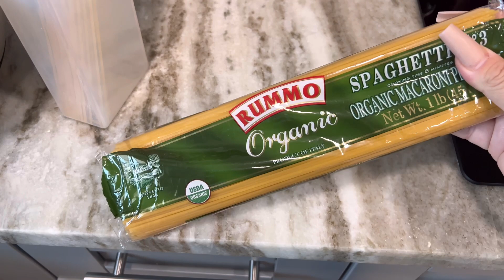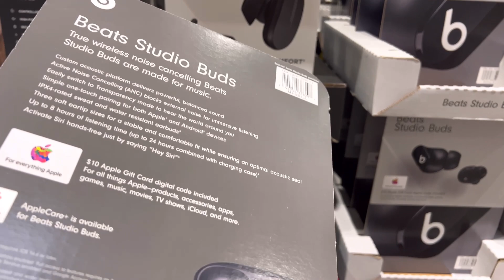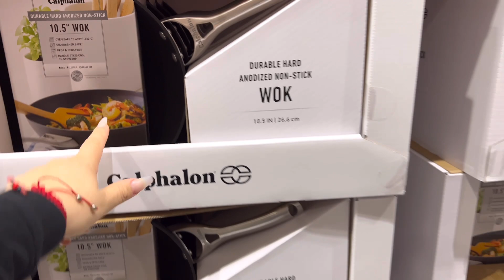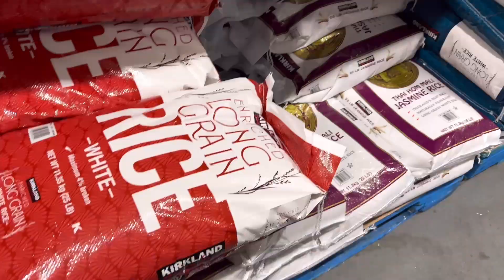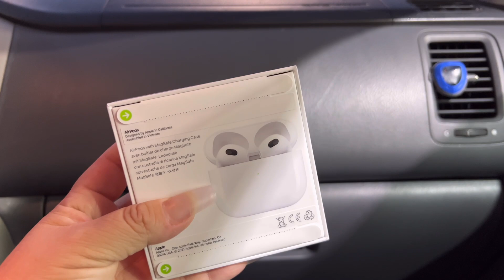Mi Esposo Ya Puso Las Luces Afuera 🥳//Asi Queria una Torta desde hace Tiempo